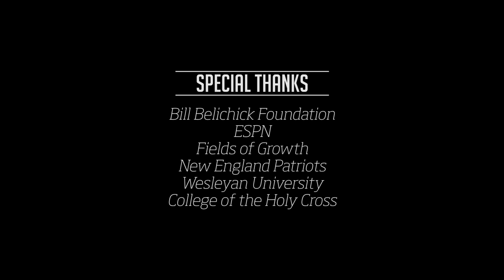Bill Belichick | Overtime with Paul Carcaterra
The New England Patriots' Bill Belichick is one of the greatest coaches in American history. He's also one of lacrosse's biggest fans. In the newest episode of Lacrosse Magazine's "Overtime with Paul Carcaterra" — a US Lacrosse production — learn more about Belichick's passion for the game, how he is giving back through the Bill Belichick Foundation, and see a side of the coach that you rarely ever witness in a press conference or public setting.